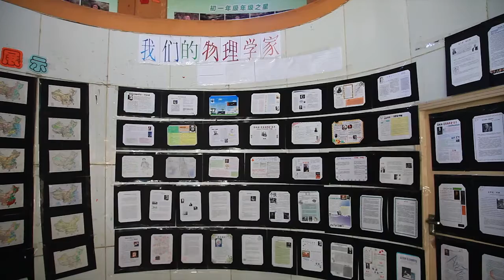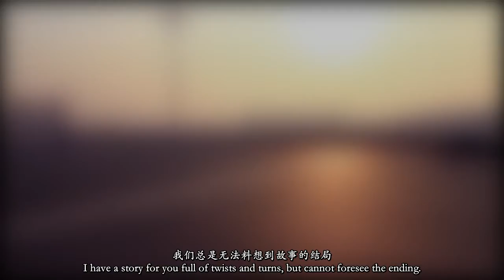A Tale of Yifu Building / By Luan Sifei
In Memory of Our Bygone Days of Yore in Yifu Building

"For the years to come, as we work hard to bring more changes to this city of prosperity, we may, one in a while, indulge in the reminiscences of Yifu Building, where we lavished our best years in the brightest sunshine."

Directed by Luan Sifei
Cinematography by Meng Fanzhao